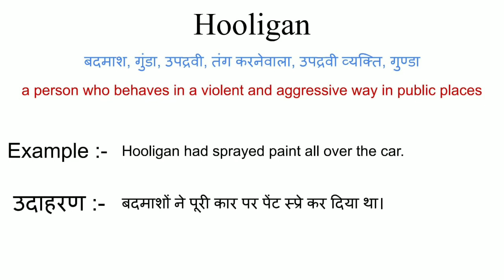Hooligan meaning in hindi || hooligan ka matlab kya hota hai || word meaning english to hindi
hooligan meaning in hindi
hooligan ka matlab kya hota hai
english to hindi
word meaning
what hooligan
hooligan का हिंदी अर्थ